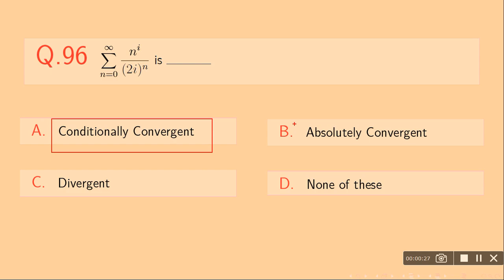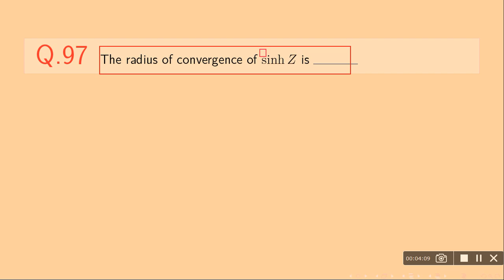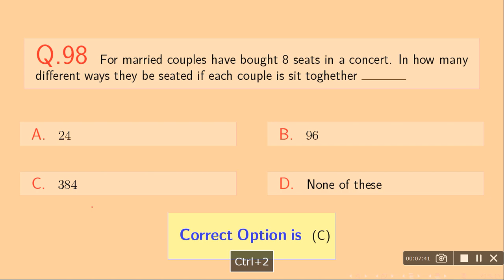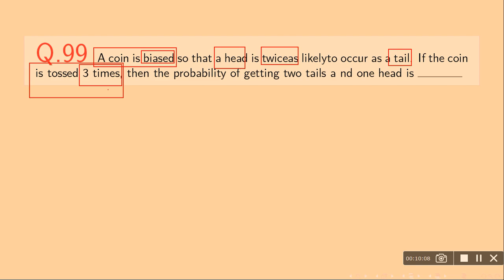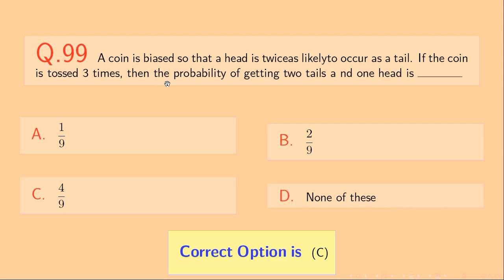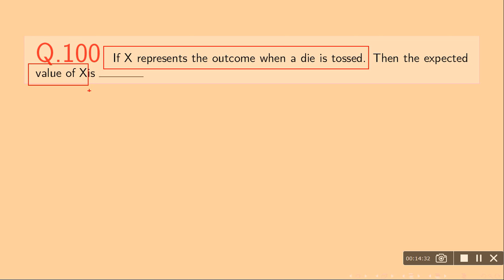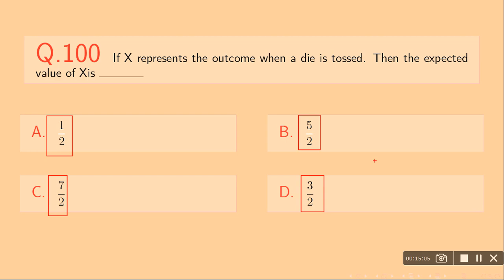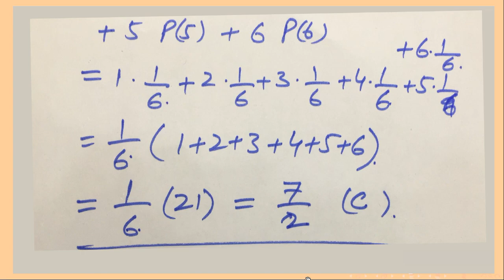PPSC Lecturer Math Past Paper 2011 | Lecture 20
PPSC Lecturership Candidates! AOA.
In this video, I have solved 96 to 100  MCQs of past paper 2011 which will be helpful in identifying the areas of preparation and how to solve MCQs.